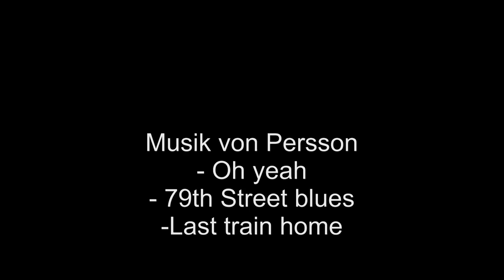Passo Giau (Alpen)